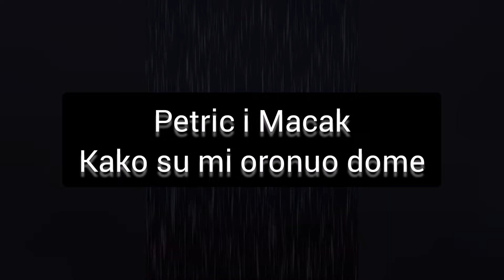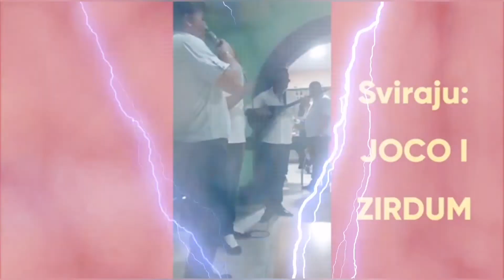Petric i Macak - kako si mi oronuo dome NOVO 2022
Uzivo od dvije legende